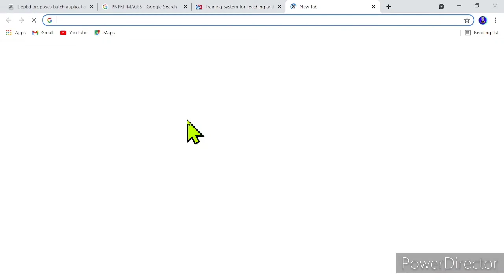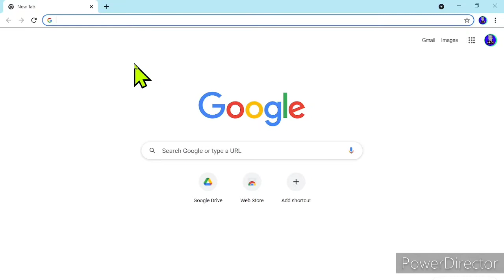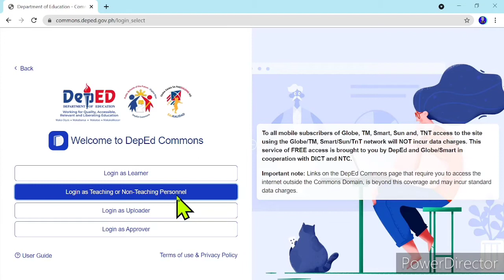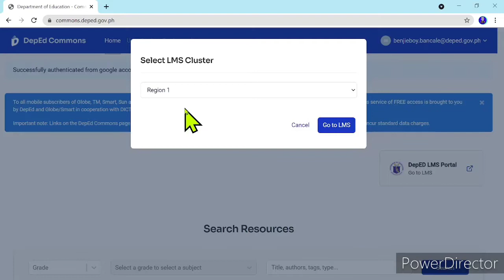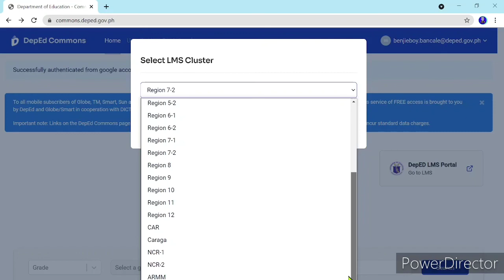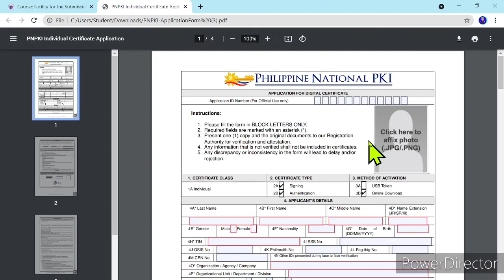PNPKI ONLINE REGISTRATION USING DEPED COMMONS | SIMPLE STEPS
PNPKI ONLINE APPLICATION INFORMATION

Complete registration at the Online Registration System (ORS) portal or Duly accomplished application form (for bulk application);

Online face-to-face verification with the applicant;

Birth Certificate or valid Philippine Passport; (softcopy)

1 passport size photo taken within the last six (6) months; (softcopy)

Unified Multi-Purpose Identification (UMID) compliant card. (softcopy) *

Note: File name of documents (softcopy) must be in this format: Lastname Firstname_Document Type (e.g. Dela Cruz Juan_Passport or Dela Cruz Juan_UMID)

* In the absence of UMID-compliant card, ANY TWO of the following cards are allowed as valid IDs based on BSP Circular 608 series of 2008

Passport

Driver’s License

Professional Regulation Commission (PRC) ID

National Bureau of Investigation (NBI) Clearance

Police Clearance

Postal ID

Voter’s ID

Government Service Insurance System (GSIS) e-Card

Social Security System (SSS) Card

Overseas Workers Welfare Administration (OWWA) ID

OFW ID

Seaman’s Book

Alien Certification of Registration/Immigrant Certificate of Registration

Government Office and GOCC ID, e.g. Armed Forces of the Philippines (AFP ID), Home Development Mutual Fund (HDMF ID)

Certification from the National Council for the Welfare of Disabled Persons (NCWDP)

Department of Social Welfare and Development (DSWD) Certification

Company IDs Issued by Private Entities or Institutions Registered with or Supervised or Regulated either by the BSP, SEC or IC

Tax Payer Identification Number (TIN);

Phone number (mobile and/or landline);

Consent to verify and share the information submitted (included in application form).